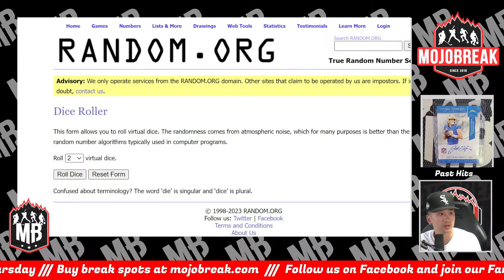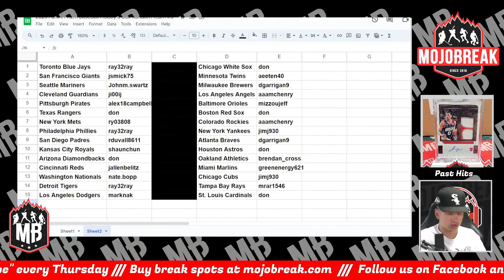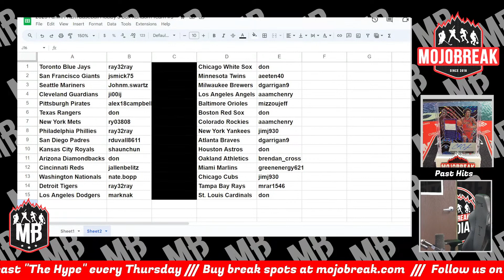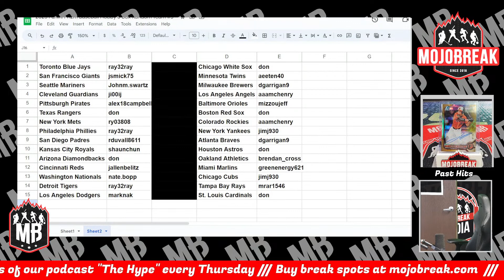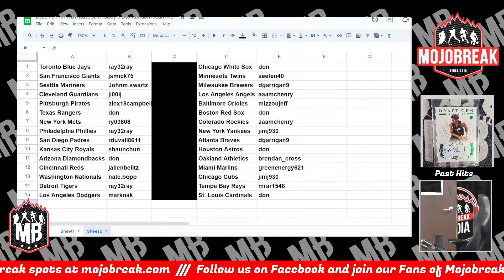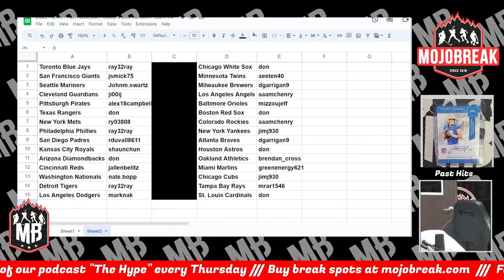Draw Results - 2023 Panini Prizm Baseball Hobby 6 Box Random Team #3 - 7.21.23